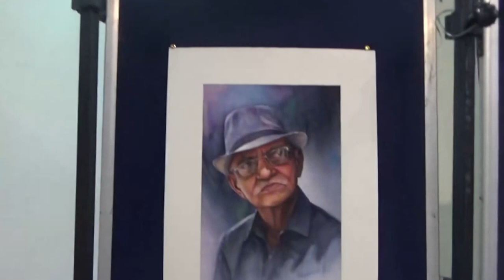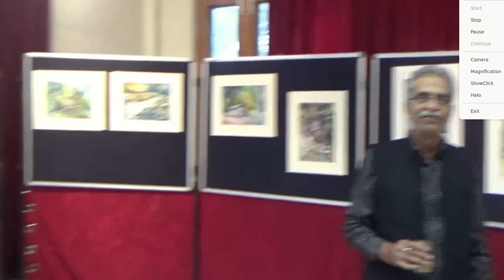Nature on Canvas: Paintings by Bhupinder Dutti at Roerich Art Gallery (Naggar)